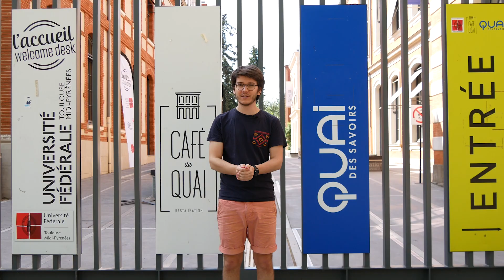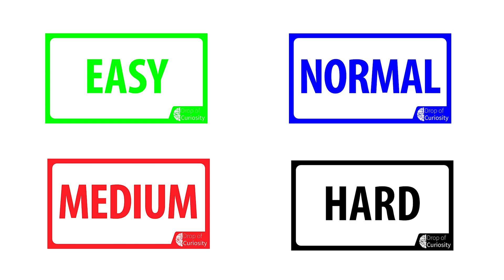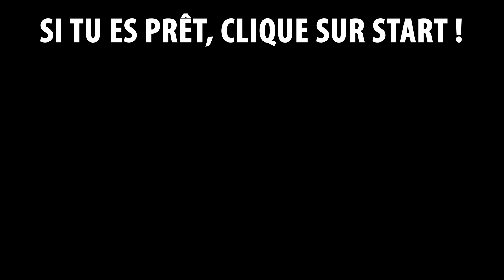Pourquoi le cerveau a besoin de dormir ? - VIDÉO INTERACTIVE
L'été dernier, j'ai été invité par le centre culturel et scientifique Le Quai Des Savoirs à Toulouse pour réaliser une vidéo assez spéciale ! Explications 🔽🔽

Aujourd'hui on va parler de sommeil ! Pourquoi on dort 😴 ? Qu'est-ce qui se passe la nuit dans ma tête 🤔 ? Comment faire pour mieux dormir 🥱 ? Ce genre de questions !

Au lieu de faire une longue vidéo sur le sujet, je te propose de construire avec moi ta propre vidéo en fonction de tes intérêts et tes envies ! 🤝

Ici, c'est toi le réalisateur 😎, c'est toi qui décides ! En fin de chaque vidéo, tu auras le choix entre deux nouvelles. Choisi celles que tu préfères et saute celles qui ne t’intéressent pas.

Fait de cette vidéo, TA vidéo 100 % personnalisée !

Si tu préfères rentrer dans les détails et creuser le sujet en profondeur, tu peux cliquer sur les vidéos 🔴 et ⚫. Par contre, si tu es curieux et que tu veux en savoir plus sur le sommeil mais sans rentrer dans les détails, alors les vidéos 🟢 et 🔵 sont peut-être faites pour toi ! Mais fait ce que tu veux, ce code couleur est juste là pour t'annoncer la couleur ... 😄

Si tu en as marre, tu peux cliquer à tout moment sur le lien "FINIR" disponible en description de chaque vidéo.

Si tu es prêt à commencer l'aventure, c'est par ici que ça se passe :

📌 Cette vidéo a été conçue dans le cadre de la deuxième Résidence de Vidéastes Scientifiques du Quai des Savoirs et Toulouse Métropole.

🧪 Sources scientifiques disponibles dans la vidéo de fin.

🤝 Si tu veux soutenir la chaîne, tu as plusieurs options :
     2️⃣ Partager cette vidéo à des personnes susceptibles d’être intéressées